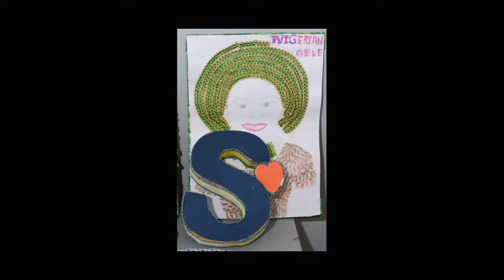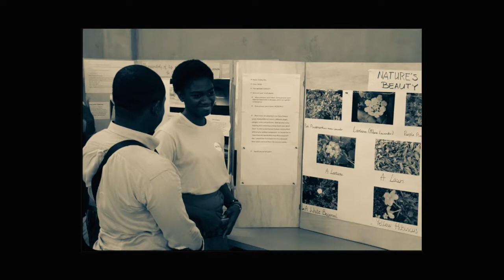Enko Bonanjo International School - Art Fair 2017